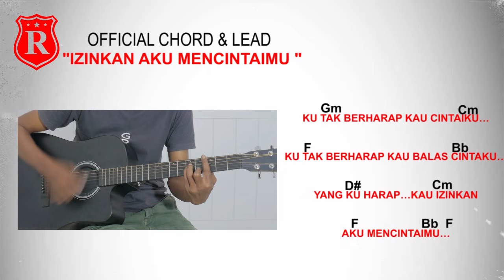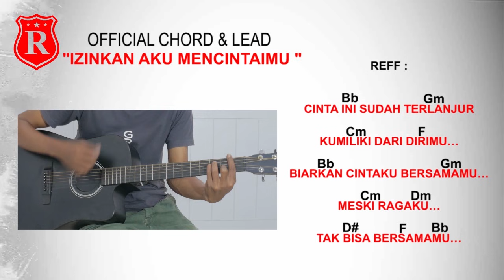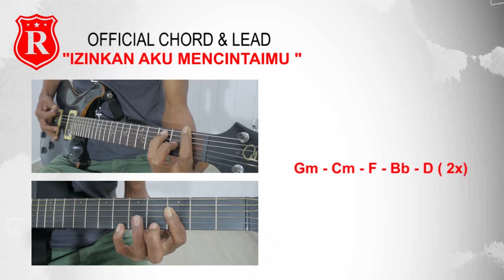REPVBLIK - IZINKAN AKU MENCINTAIMU (OFFICIAL GUITAR CHORD & LEAD)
REPVBLIK - IZINKAN AKU MENCINTAIMU

Artist : Repvblik
Judul : Izinkan Aku Dirimu

Nyesekk banget ya. , Padahal udah bener2 cinta, udah sayang walaupun kamu gak pernah anggap aku seperti bagaiman dalamnya cintaku padamu..ceeiyeeeee Hayo Tag dia !